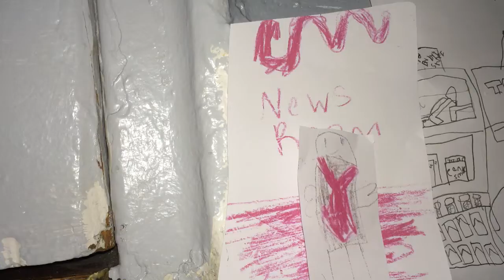Pike Hill: Ungentrified Trailer #1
The new Pike Hill Movie!! Coming 3/1/17.